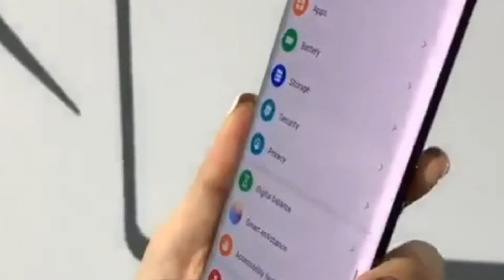Huawei Mate 30 Pro First Time Hands On